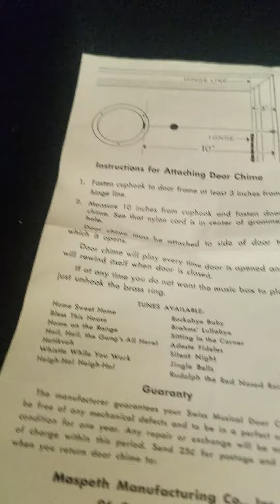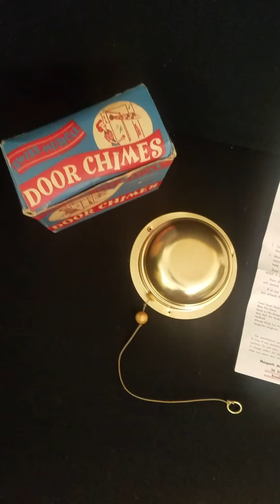Vintage Swiss Xmas Musical Door Chimes Oh Come All Ye Faithful for sale at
Vintage Swiss Xmas Musical Door Chimes Oh Come All Ye Faithful Adeste Fideles for sale